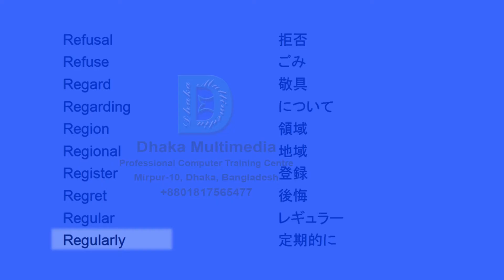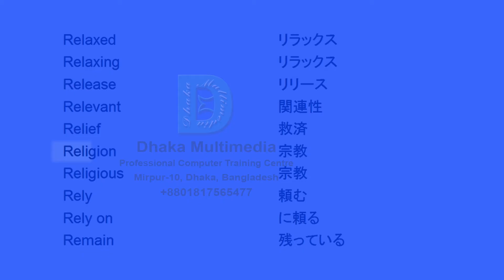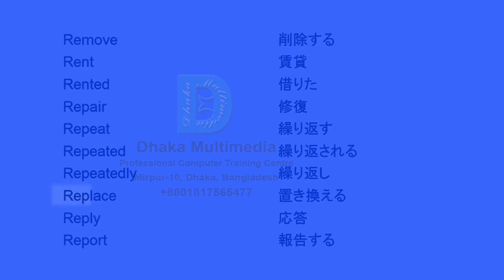英単語 最強 | 英単語 発音 | 英語を学ぶ理由 英語 | 英語の語彙 | 語彙を学ぶ 英語 | 英単語 暗記 | Common Vocabulary Words in English